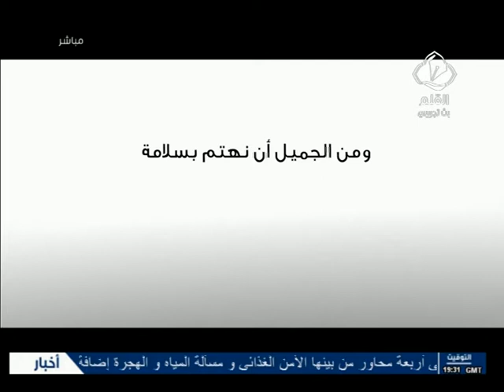رجع الصدى: الوضع الصحي الكا رثي في مستشفيات صفاقس الجزء 1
رجع الصدى: الوضع الصحي الكا رثي في مستشفيات صفاقس و خاصة في أقسام الإستعجالي
تقديم مروى الرقيق